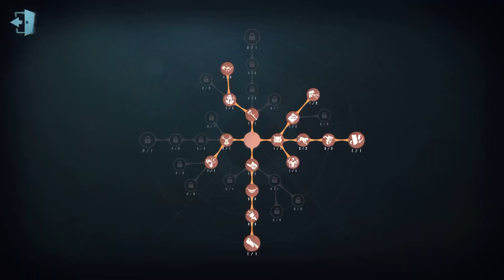#149 Gardener | Pro Player | Eversleeping Town | Identity V